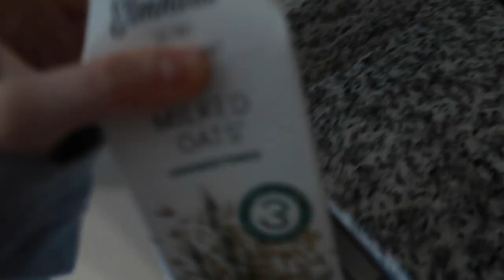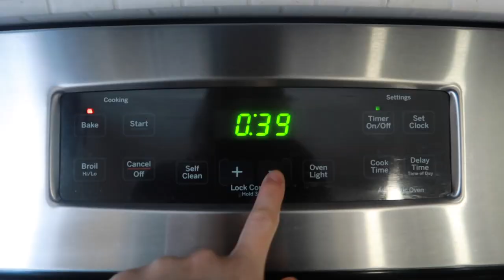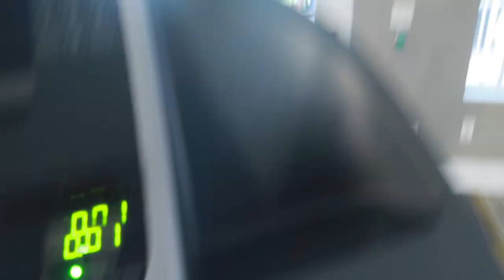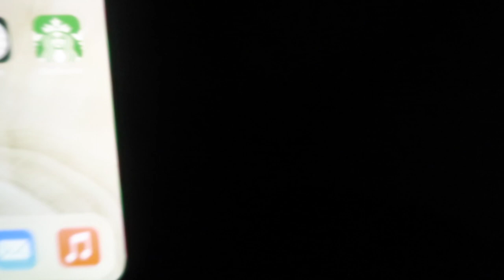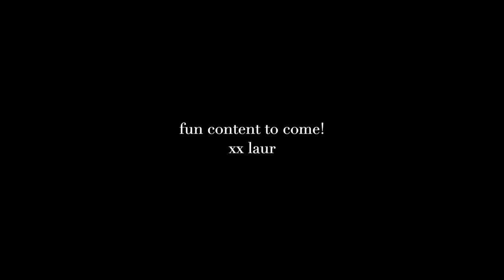few days in my life: Thanksgiving day, workouts, face self tanning tips & more!